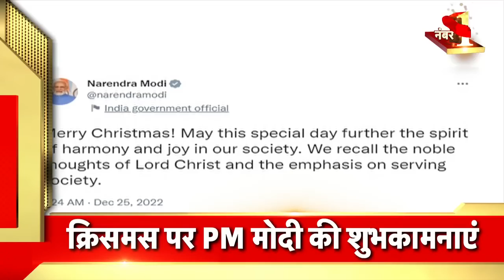Badi khabar | Speed News | Today's Top Headlines | 25 December 2022 | Breaking News | News18 India